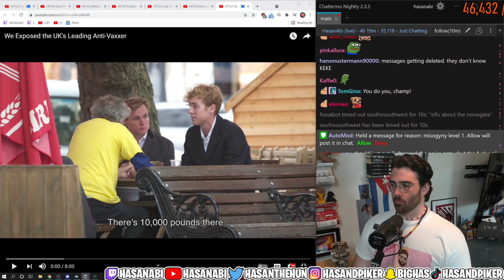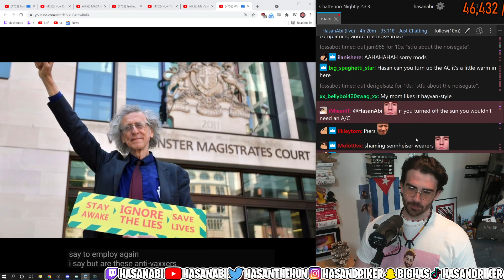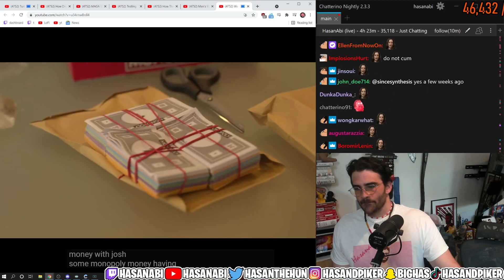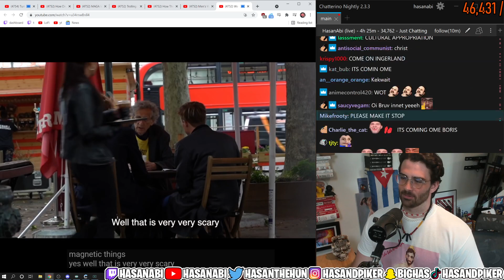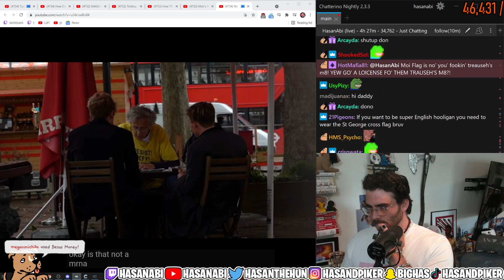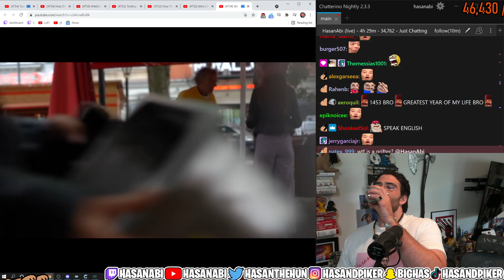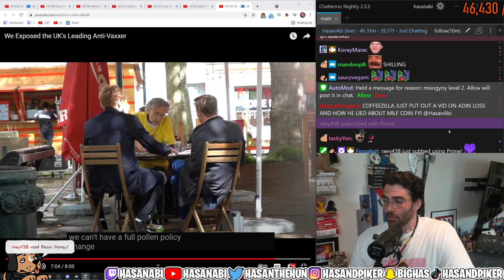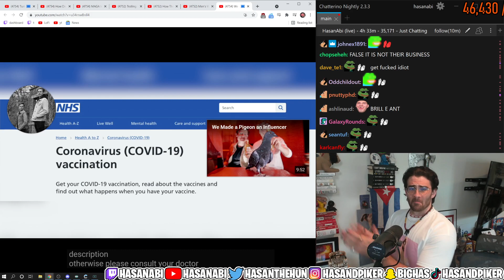Hasanabi Reacts to Exposing the UK's Leading Anti-Vaxxer